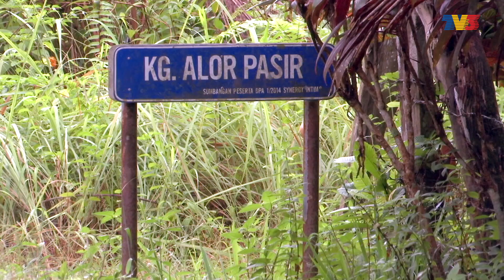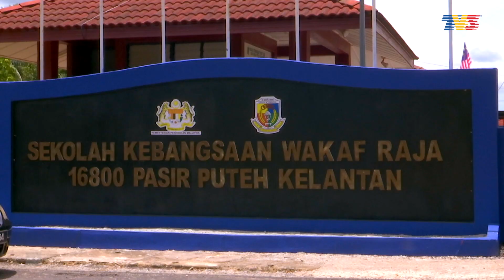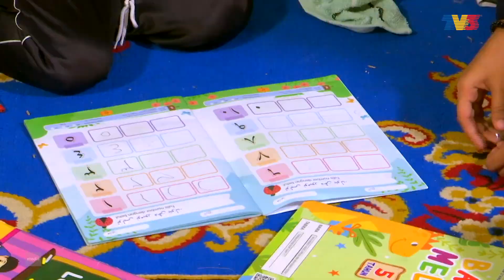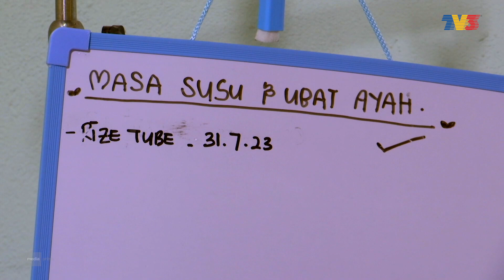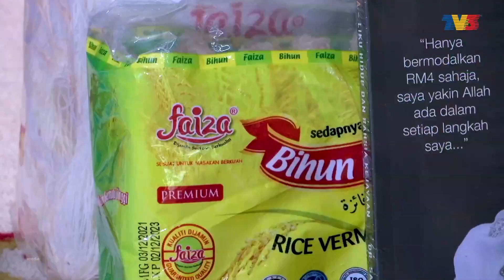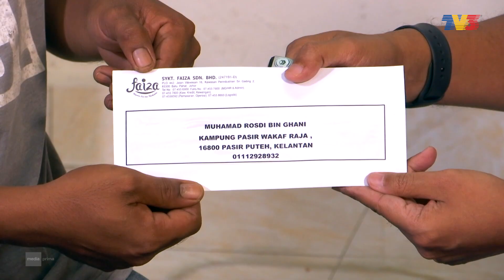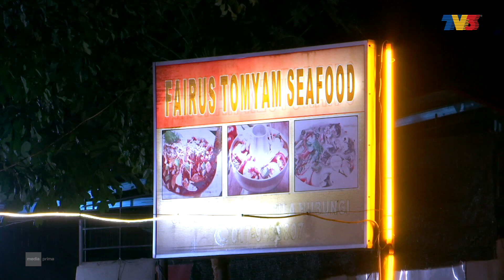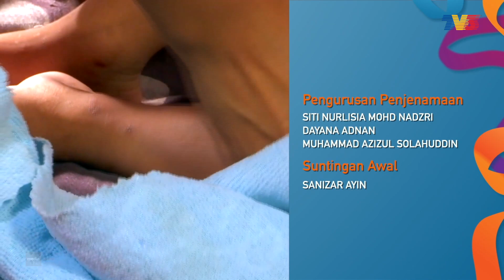[FULL] Bersamamu (2023) | Kisah Pengorbanan Seorang Ibu Nursyarini Abdul Gani (4 Sept)